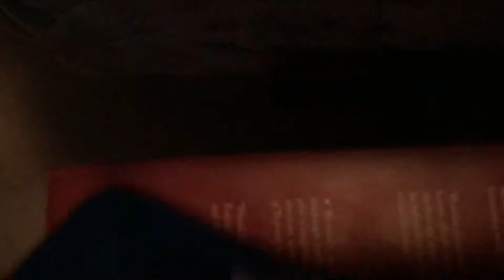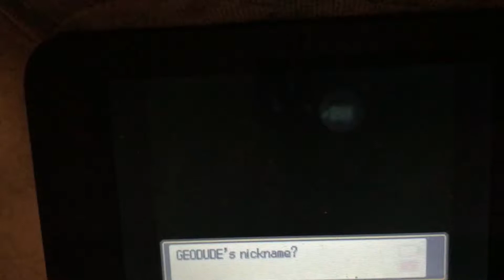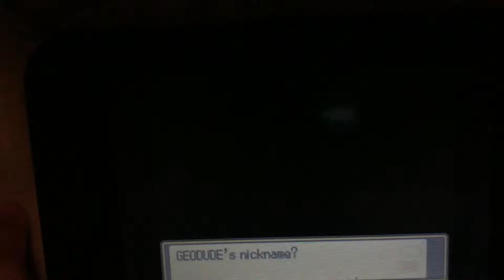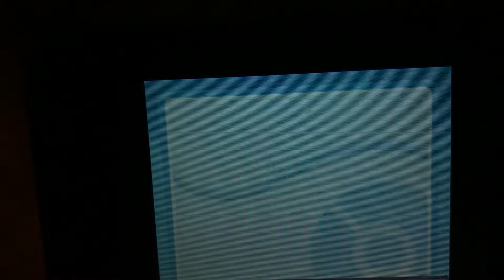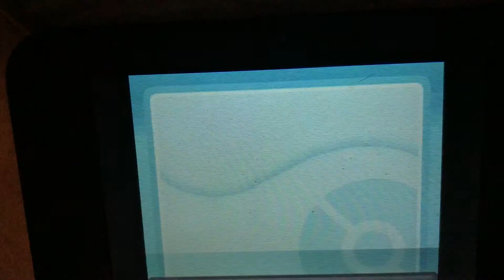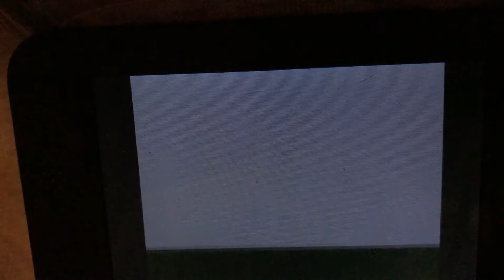|FULL ODDS|RANDOM SHINY GEODUDE IN POKEMON SOUL SILVER!!!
How is it going guys today I was playing through Pokemon Soul Silver and I encountered a random shiny geodude in Mt. Mortar. Was I able to catch this thing? We'll have to find out. :D